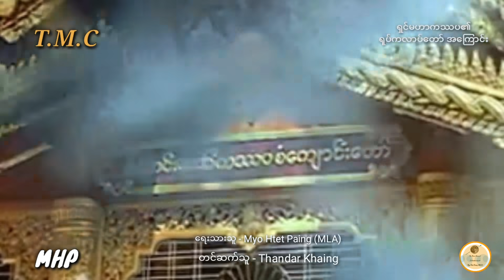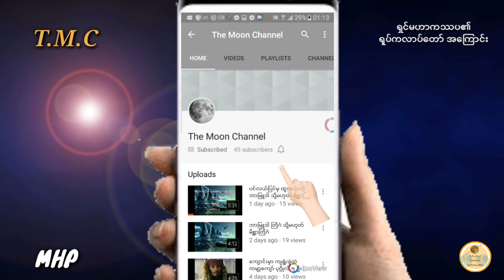ရွင္မဟာကႆပ၏ ရုပ္ကလာပ္ေတာ္အေၾကာင္း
Some video clip and music use in this video is credited to original owners.